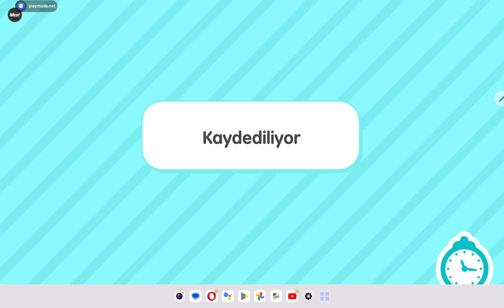Köpekbalığı 🦈 insana dönüşüyor/ Toca World Life😯